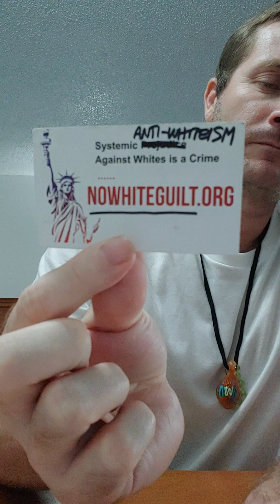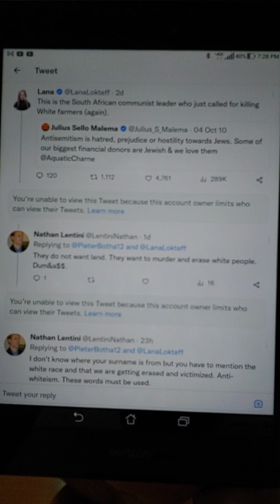Strengths & Weaknesses of Western Kin